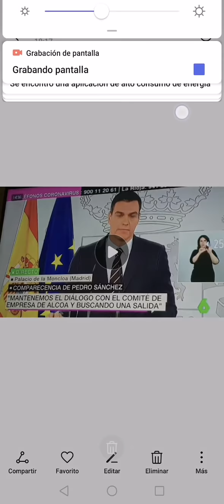وأخيرا رئيس الحكومة الإسبانية يتكلم عن التسوية للمهاجرين 🤩وهدا ما قاله 🤔♥️